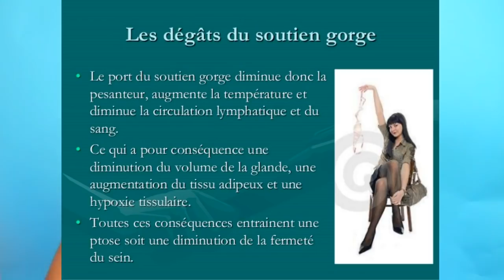ADIEU LES SOUTIENS-GORGE ! | HONEYSHAY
Les soutiens gorge présentent bien plus de danger qu'on ne le croit !

Hello la team Honey !

► N'hésite pas à activer la cloche pour recevoir une notif' !

►Tu te pose des questions sur ma religion ?

► Musique d'intro : Le D - Ca va Barder